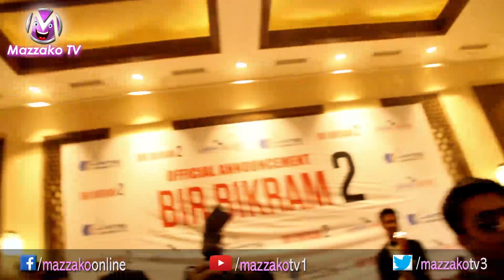अन्तत : Aakash र Barsha बज्यो ब्याण्ड बाजा, बिर बिक्रम २ मा Manish Limbu पनि || Mazzako TV